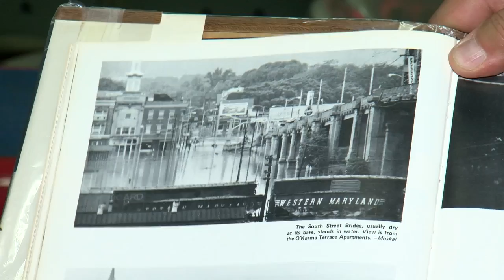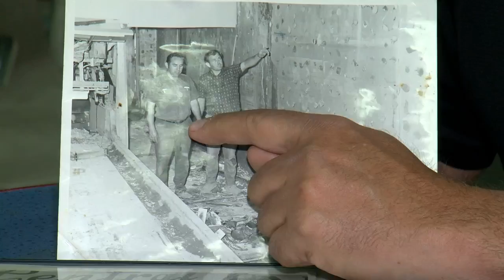Chacko's 50th Anniversary | Eyewitness News